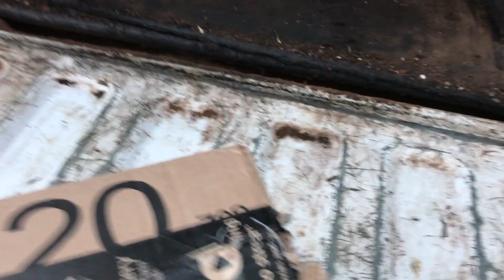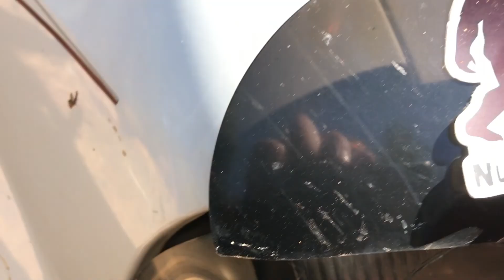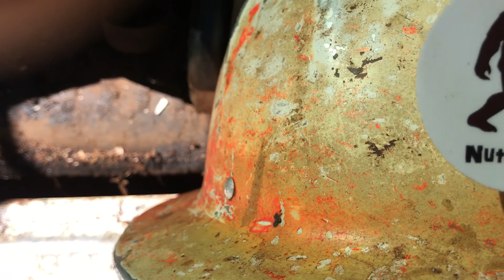I have a new favorite hat and a Doug fir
Got a cool hat and threw in falling a Doug fir